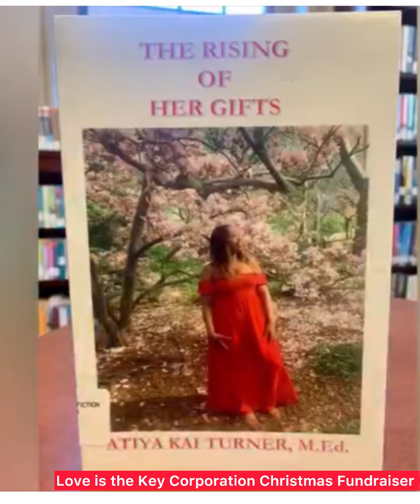Ms. Atiya Handmade Items For Our Christmas For Homeless Children Fundraiser.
Visit Christmas Shop on Love is the Key Corporation website